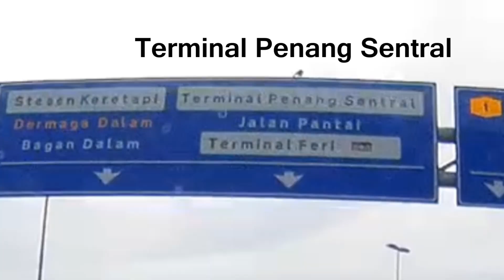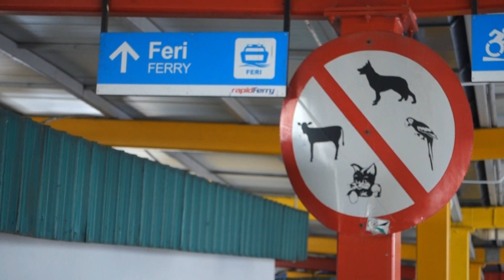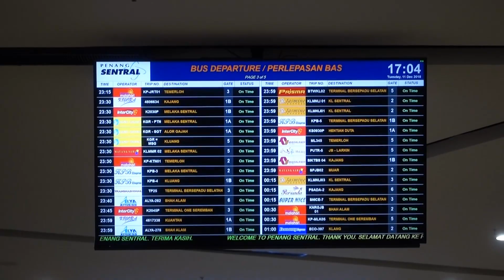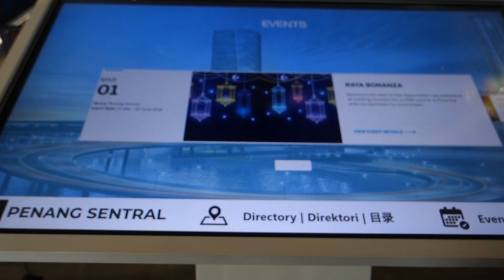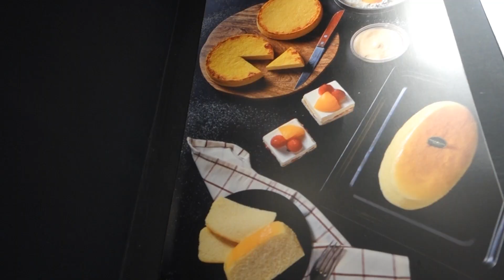Find out what's inside Penang Sentral, a Penang new Transportation hub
Have some rough editing for the video I shoot.
Narration is recorded by phone.
Just trying to make a Youtube video as the footage I got.
Hope this Penang Sentral information video could help out some tourist.